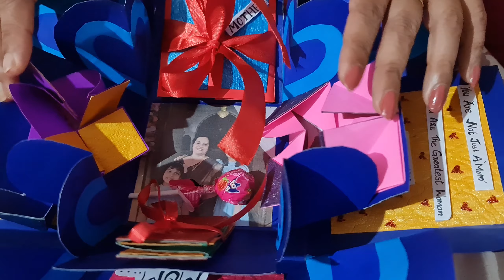BIRTHDAYയ്ക്ക് മക്കൾ എനിക്ക് തന്ന പണിയും ഒരു അഡാർ സമ്മാനവും പിന്നെ സംഭവിച്ചതും 🤩🤩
Helloo friends. Hope you all are doing good 🤩🤩
Today's vlog is a small surprise given to me by my little angels 😍😍

Once again thanking you all for your love and support 🙏🙏🙏🙏